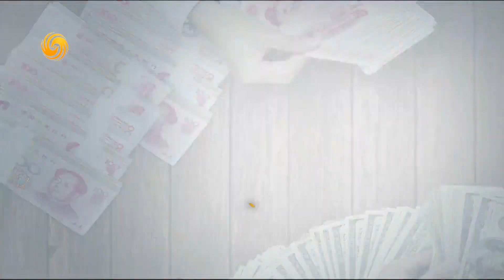《石評大財經》南海戰雲，美國對決中國？從南海到台海到太平洋，中美這盤大棋怎麼下？20200723【下載鳳凰秀App，發現更多精彩】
美國使勁在南中國海興風作浪，打的是什麼算盤？打得響嗎？
如何比較中美兩國版本的南海戰略？美國在南海的處境如何？
從南海到台海到太平洋，中美這盤大棋會怎麼下？
中國說太平洋足夠大，究竟是什麼意思？